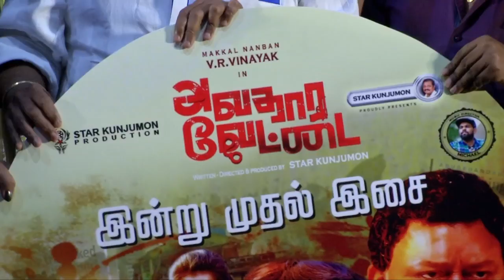சின்மயியை வெளுத்து வாங்கிய RadhaRavi Speak About